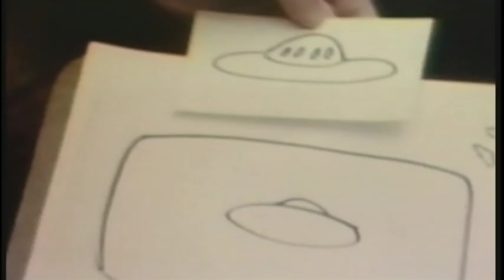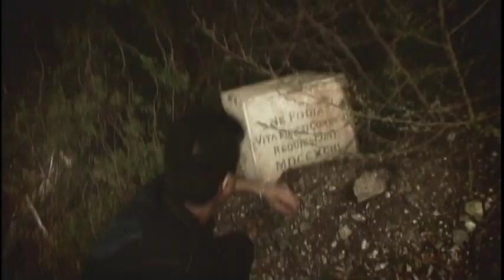Uri Geller: Cursed | Trailer | Paul Congdon | John Cronin | Daniel Figgis II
Paranormalist URI GELLER was invited by a major broadcaster to present a television feature investigating the dark side of the city of Venice. What Uri discovered within this fascinating historic city was far more horrifying than he had ever dreamt possible.

Director: Jason Figgis
Starring: Paul Congdon, John Cronin, Daniel Figgis II